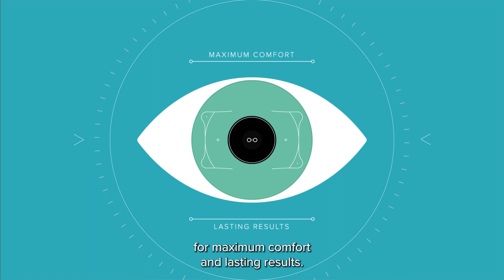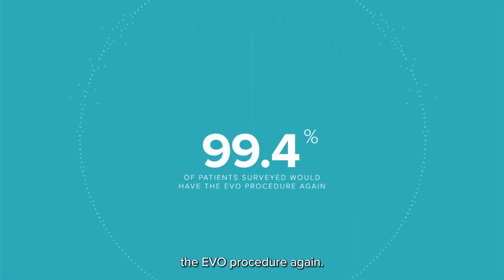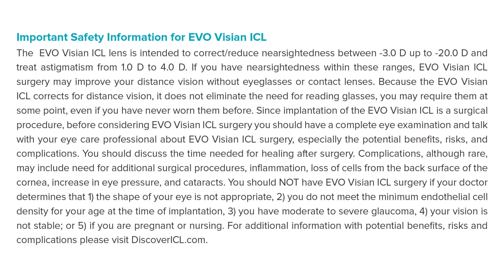What is the EVO ICL?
The EVO ICL is an Implantable Collamer™ Lens that corrects common vision problems such as nearsightedness (myopia) and astigmatism. Collamer is a biocompatible material that works in harmony with the eye. The lens, which is slightly smaller than a typical contact lens, is implanted in the eye during a 20 to 30 minute procedure. Unlike laser vision correction surgeries that permanently change the shape of your cornea, the EVO ICL procedure is additive, meaning that no corneal tissue is removed. Worldwide, more than 1 million EVO Visian ICL lenses have been implanted.

What are the Benefits of EVO ICL?

EVO ICL offers many benefits for patients who are candidates for the ICL procedure and are seeking a vision solution that allows them the freedom of less dependence on glasses or contact lenses. The advantages of EVOICL include:

Sharp, clear vision
Excellent night vision
Does not cause dry eye syndrome
Quick procedure and recovery
No removal of corneal tissue
Removable by your doctor
Protection from UV Rays